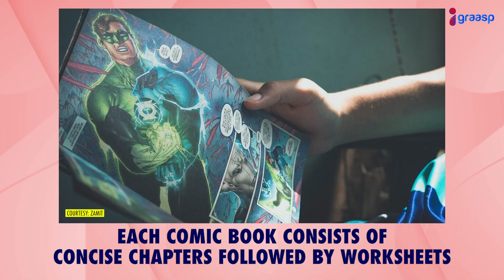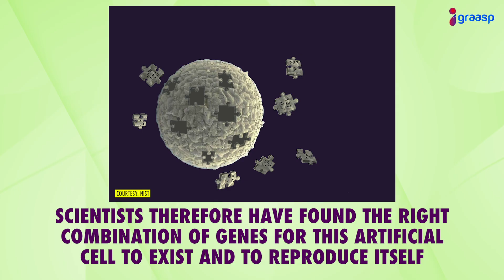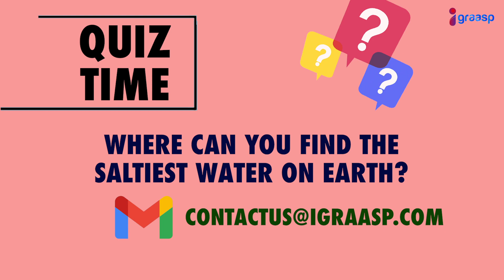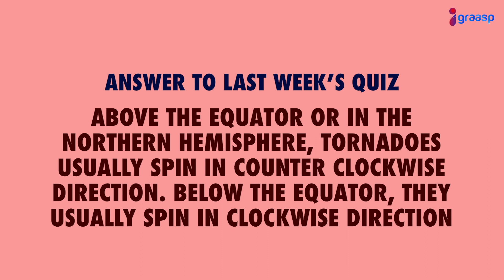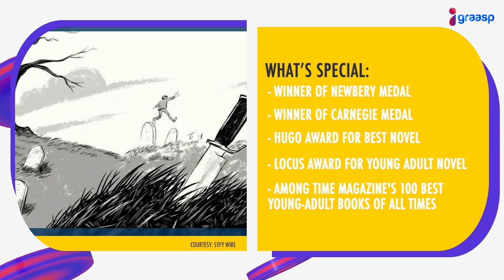India, Bangladesh To Celebrate December 6 As 'Maitri Diwas' | Comic Books in NCERT?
India & Bangladesh to celebrate December 6th as Maitri Diwas. Comic books in NCERT? Exciting news from India and the world.